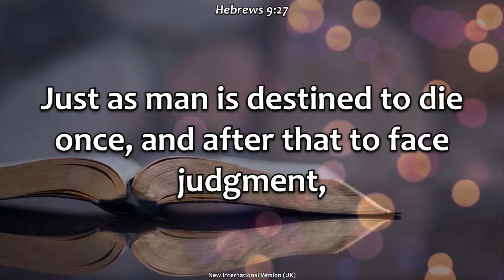Walking in the Light Sermon - Ev. Mugure Kamura